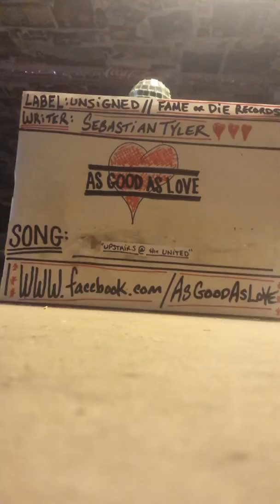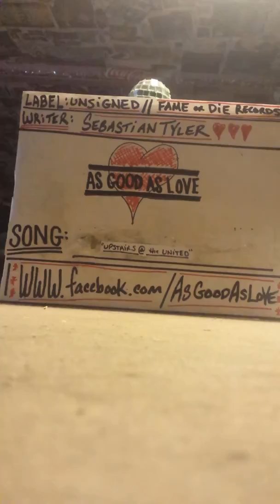AsGoodAsLove- 'Upstairs@theUnited'(demo)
c.3.2015.APG